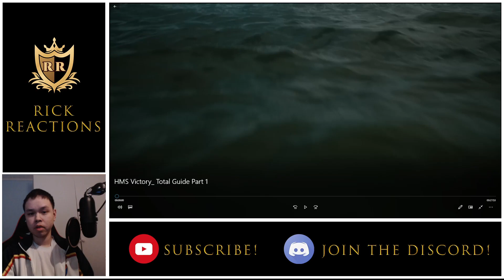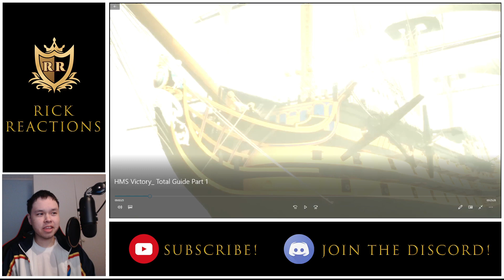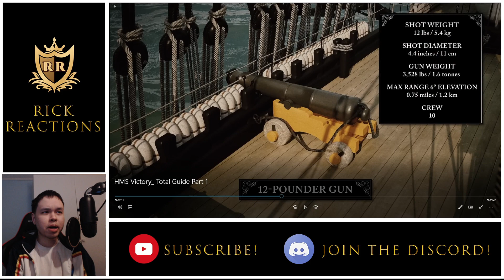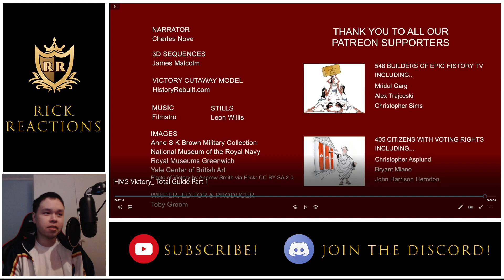HMS Victory: Total Guide Part 1 REACTION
Today we took a look at the first part of Epic History TV's two part mini-series on the Napoleonic era warship HMS Victory, the British flagship at the famous Battle of Trafalgar 1805.

"This is Epic History TV's guide to HMS Victory, one of the most famous warships in history, and flagship of Vice Admiral Nelson at his decisive victory over the Franco-Spanish Combined Fleet at Trafalgar in 1805. We look at the crucial role played by Britain's Royal Navy in the Napoleonic Wars, before beginning a deck-by-deck exploration of HMS Victory, a first-rate ship-of-the-line, and the most powerful class of warship afloat. We'll help you to identify and understand the role of masts, yards and rigging, as well as deck layouts, the hold, and her powerful armaments."